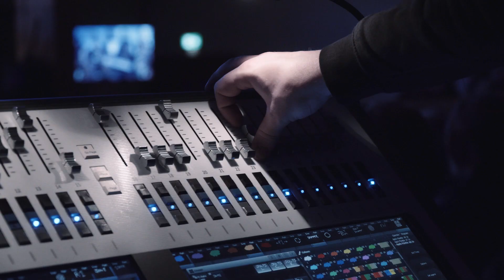STARTING A VLOG???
Boydo leads a few songs with the biggest band he's ever played with @newirisharts_